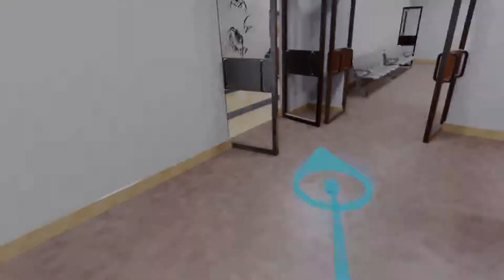FEELING THE VIRTUAL REALITY EXPERIENCE